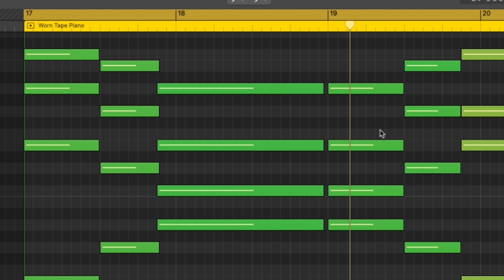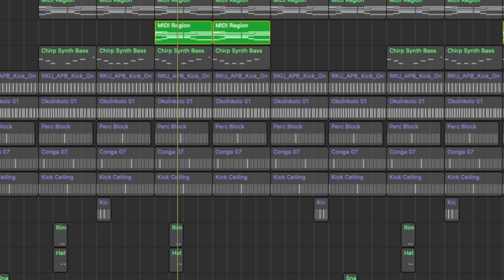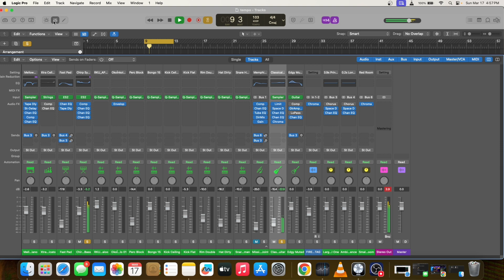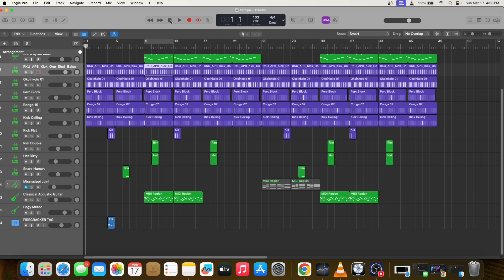How to Make Afrobeats in Logic